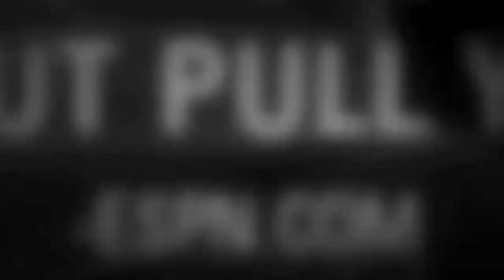Ubisoft To Focus More on Free To Play Games? Top Gaming News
Ubisoft focusing on more free to play games?? Does that mean, we get to stay at home, stay safe and PLAY MORE GAMES?? Hell yeah!! All that and more with the Top Gaming News of the Week

Presented by GaminMadness

Timestamps:
00:00 Introduction
00:22 Battlegrounds Mobile India Pre Registrations
01:21 Ubisoft Wants To Make More Free To Play Games
03:10 Alan Wake 2 Might Be In The Works
05:34 More News On Overwatch 2 This Week
07:23 Rambo Joins Call of Duty Warzone
08:25 E3 2021 & EA Play Dates Announced
09:28 Outro